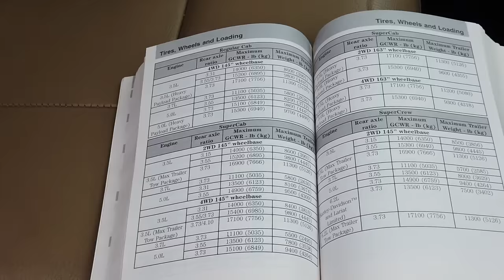CÓMO MANEJAR DE REVERSA 😨 con remolque - Velocidad Total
Conducir marcha atrás es todo un reto, pero hay varias técnicas y "trucos" que si los aplicas, se hará mucho mas sencillo el manejar de reversa, en este video nos vamos a ir de lo más básico a lo mas complejo que es conducir de reversa con remolque.

Primero que nada, debes de hacer el retroceso del auto de forma muy lenta, no importa que sea demasiado lento. Si estas empezando a conducir y tu auto tiene muchos puntos ciegos, hazlo aun mas lento. Verifica tus espejos laterales, el central, etc, y si tienes cámara de reversa haz uso de ella.

Para el caso de los remolques, la cámara de reversa únicamente es útil para enganchar el remolque al auto, sirve para alinearlos. Una vez hecho esto, no es recomendable verla, únicamente espejos y volteando.

El lugar ideal para poner las manos va depender de tu nivel de experiencia, alguien experimentado puede ponerla en el lugar que sea, ya sea 9-3 o la posición que guste, arriba, abajo, etc.

Cuando retrocedemos con remolque, es importante que sepan que el remolque gira al contrario de donde nosotros viramos el volante. Así que Justin nos explica una técnica en la cual posicionas tu mano en la parte baja del volante y si tu quieres que el remolque gire a la izquierda, giras el volante hacia la izquierda, y viceversa.
Esto al poner la mano abajo nos da la sensación de girar a la par del volante, contrario a que si lo hacemos desde arriba, en donde es opuesto al giro del remolque.

Es importante que los giros sean muy suaves y las correcciones no sean muy abruptas.
Y como medida de seguridad, aprendan y que se haga habito el hecho de revisar su presión de neumáticos tanto del remolque, como de la camioneta, verifiquen la presión ideal en el manual de usuario.

Espero que este video de aprender a manejar de reversa les haya sido útil a todos los que comienzan a conducir por primera vez de reversa con un remolque.